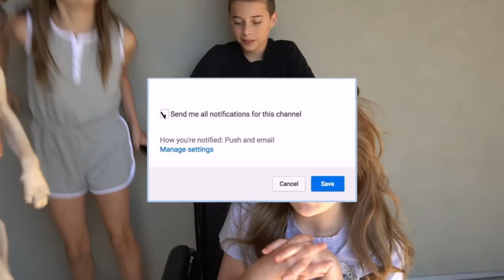I LOST MY MEMORY PRANK ON MY BOYFRIEND **Gone Too Far**🤕💔| Piper Rockelle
Shalom guys! Hope your day is great but better watching I lost my memory prank on my boyfriend...gone too far!!! I’ve seen this funny prank done many times so I decided it’s time to fool my bff and my boyfriend, with this funny prank! This funny prank may have gone too far but wow was their reactions funny! I go all the way with this funny prank..wheelchair, boot, arm sling and more. I wasn’t sure that I would be able to fool them but I got some great reactions! Watch until the end to see how my best friend and my boyfriend react. Will they cry???

(WANT MORE VIDEOS?) ((look here))